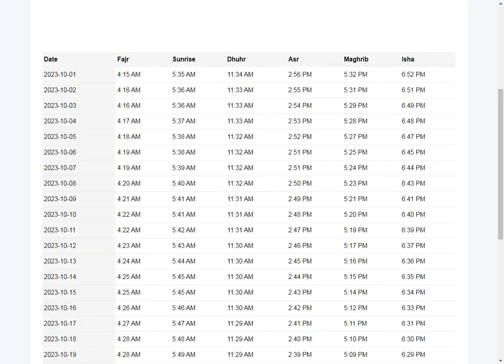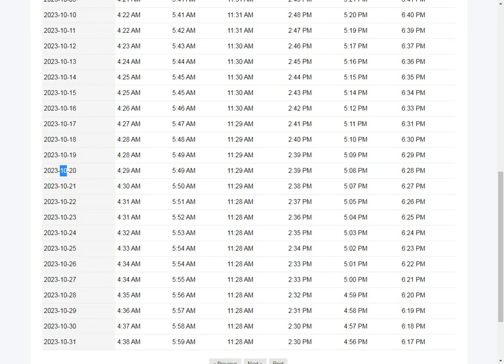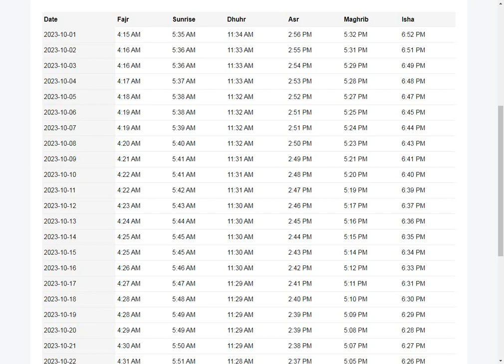Peshawar Namaz Timing October 2023 | Prayer Time Quetta October 2023 |peshawarnamaztime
Peshawar namaz fajr time
Peshawar namaz time
namaz time today
namaz timing in pakistan
namaz timing Peshawar October 2023
Peshawar fajr time October 2023
zohar time in Peshawar October 2023
Peshawar fajar namaz time October 2023
Peshawar namaz timing 2023
asar time in Peshawar October 2023
maghrib time in capital
today fajr time in capital
today fajr time October 2023
today prayer time in Peshawar October 2023
Peshawar prayer timing today October 2023
islamic prayer times October 2023
Peshawar prayer time October 2023
namaz time today Peshawar October 2023
Peshawar prayer time today
prayer time in usa
Prayer Timings
Fajar (Fajr) time in Peshawar
Zuhr (dhuhr) time in Peshawar
Asr prayer time in Peshawar
Maghrib namaz timing in canada
Isha timing in Peshawar Prayer Times
Peshawar Prayer Timings
Faisalabad Namaz Time
PeshawarSalah time
IFTV
islamicfamilytv5
Peshawar Prayer Timings,
Maghrib namaz timing in Peshawar,
Isha timing in Peshawar,